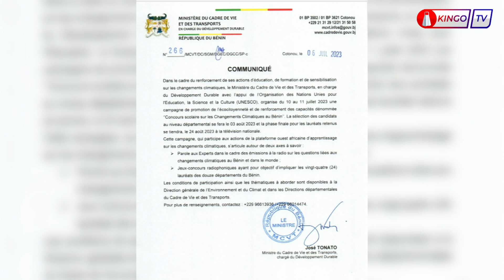PORTANT CONCOURS SCOLAIRE SUR LES CHANGEMENTS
Dans le cadre du renforcement de ses actions d'éducation,de formation et de sensibilisation sur les changements climatiques,le Ministère du Cadre de Vie et des Transports,en charge du Développement Durable (MCVT) avec 'appui de l'Organisation des Nations Unies pour l'Education, la Science et la Culture (UNESCO),organise du 10 au 11 juillet 2023 une campagne de promotion de l'écocitoyenneté et de renforcement des capacites dénommée "Concours scolaire sur les Changements Climatiques au Benin'". La sélection des candidats au niveau départemental se fera le 03 août 2023 et la phase finale pour les lauréats retenus se tiendra, le 24 août 2023 à la télévision nationale.